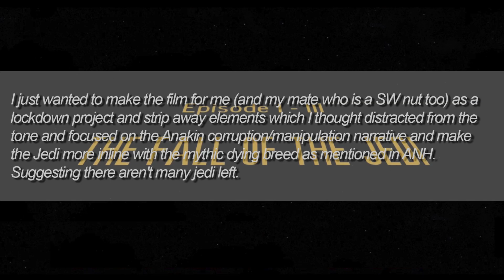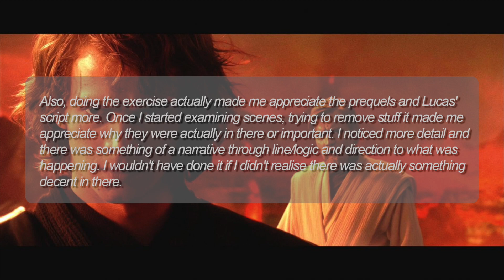Simon D's The Fall of the Jedi | Fan-Edit Review!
This month is my fan-edit catch-up! I've had lots of requests, mostly from editors, and in this video, we check out Simon D's edit of the prequels, the 4 hour Fall of the Jedi!

FAN-EDIT INFO

Contact Simon D for access: afterschoolproductions AT googlemail.com

If you want to see deals on 4K UHD Blu-Rays, Games and more, check this site out over at Blu-Ray.com

Want to know if a movie is streaming and on which streaming service?